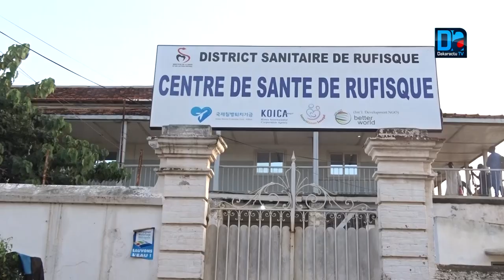Centre de santé de Rufisque: le comité de santé etale ses ré